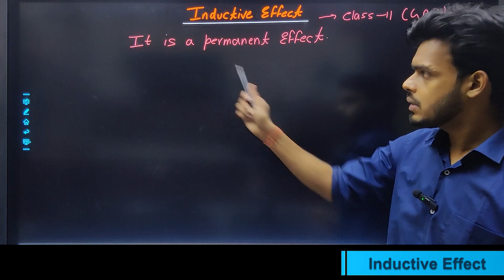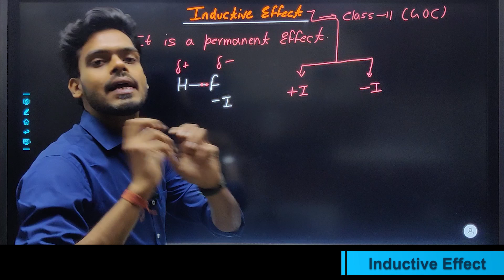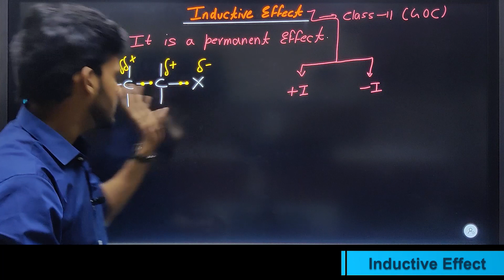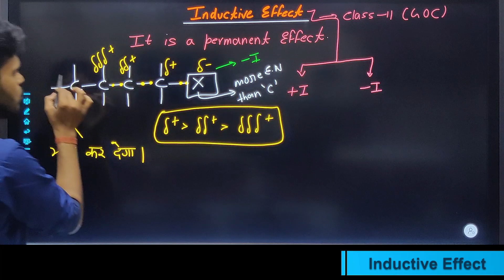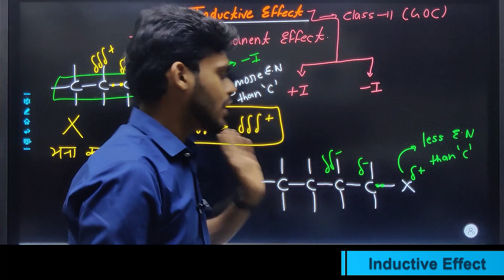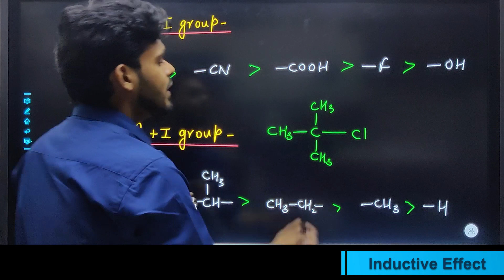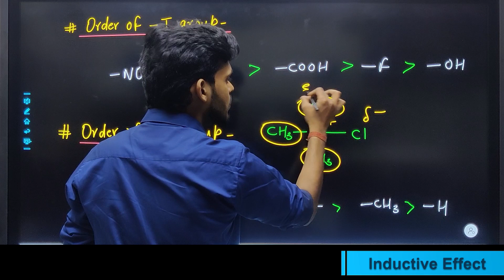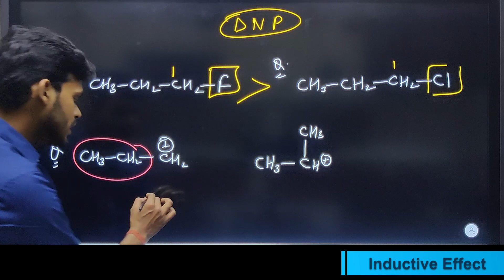Inductive Effect | NEET | IIT JEE